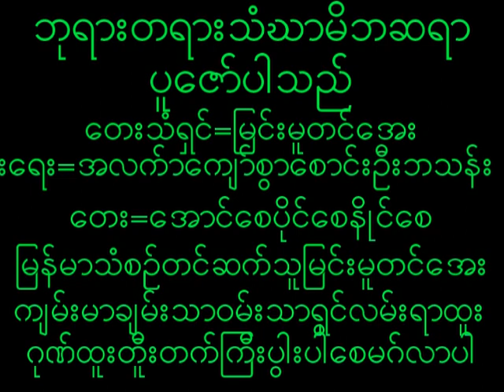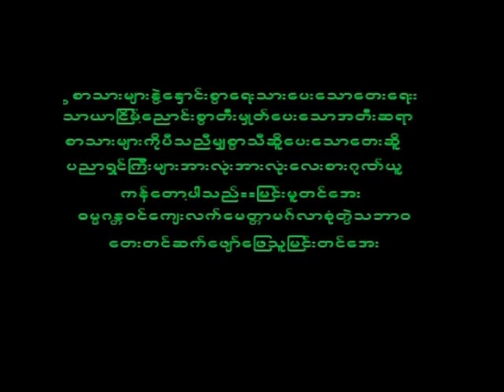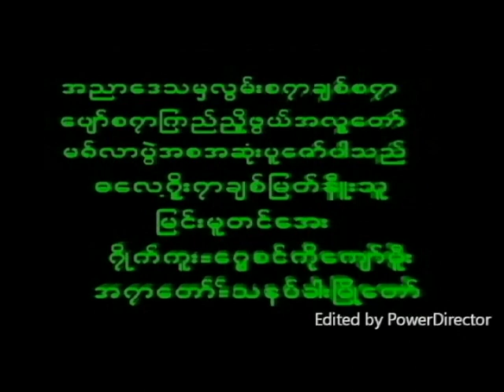January 4, 2023